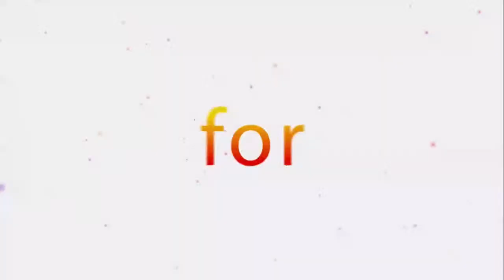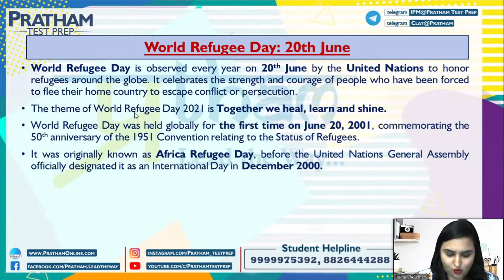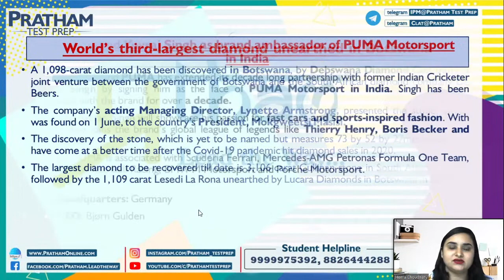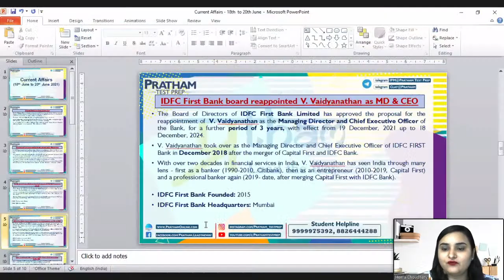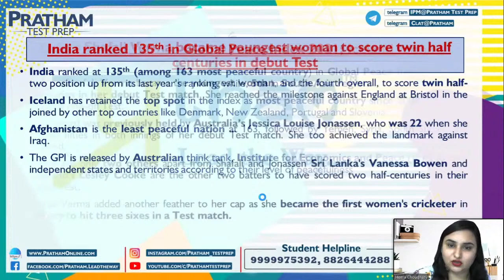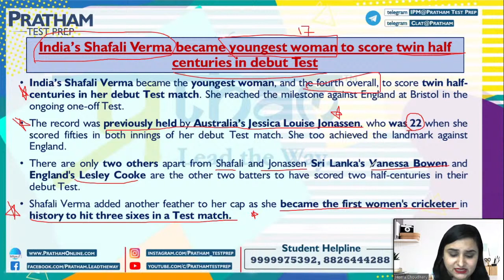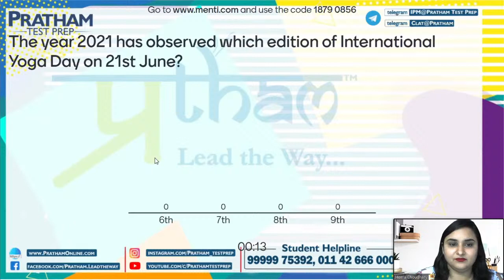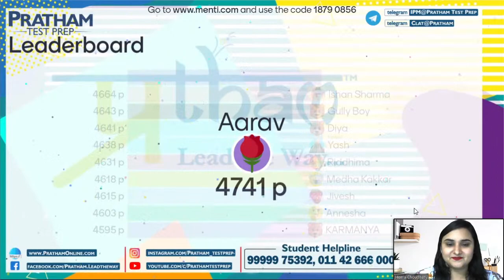6:00 PM, 21st June - Current Affairs - 18th June to 20th June 2021 | By Hema Choudhary